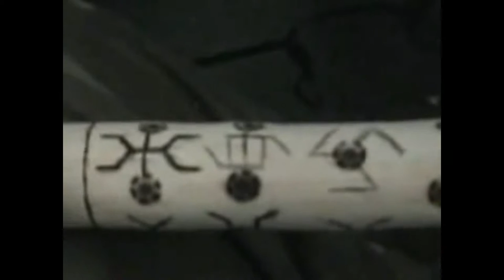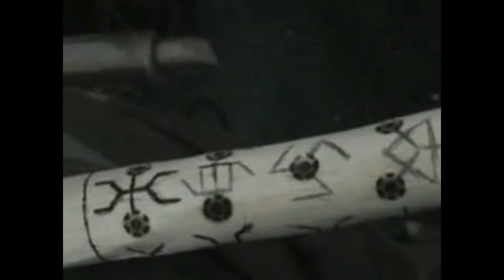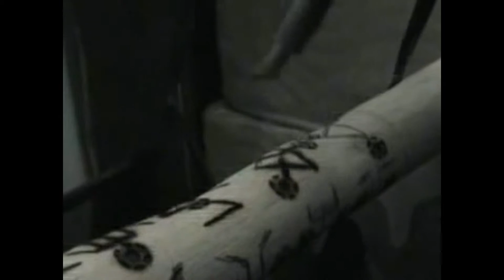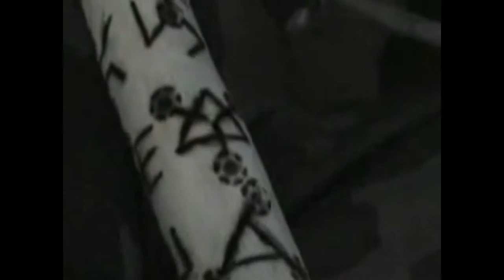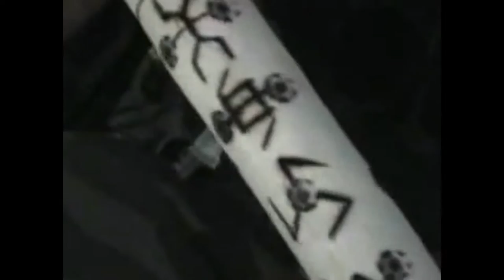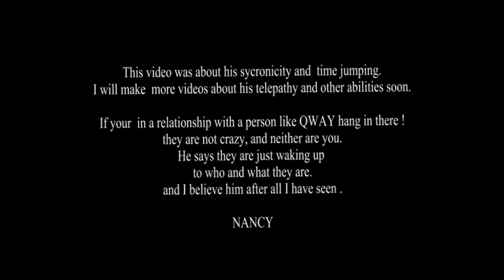QWAY's finished ESSASSANI spirt stick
the finished spirit stick and some of how it is made,.. there is mixed resolution because some of the video is in old regular format and some in newer HD format